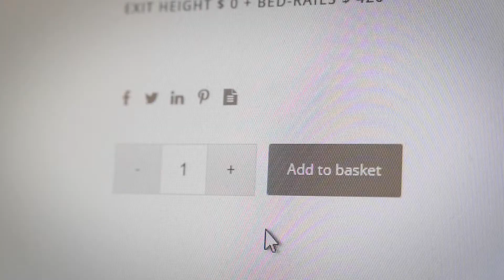RotoBed®Home rotating bed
Rotating bed for people with difficulties getting in or out of bed. Price awarded design. Can be helpful to people suffering from dementia, Parkinson, Sclerosis etc. Available